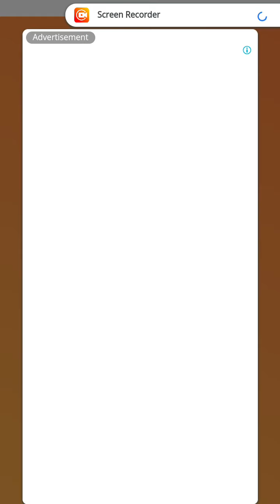Купил большого Спикермена